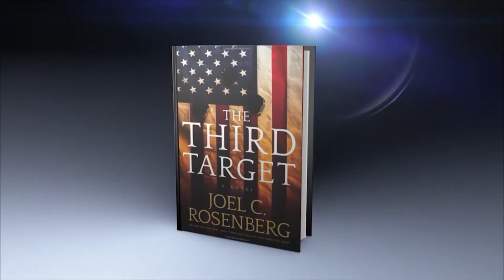Malzberg | Joel Rosenberg PART 1